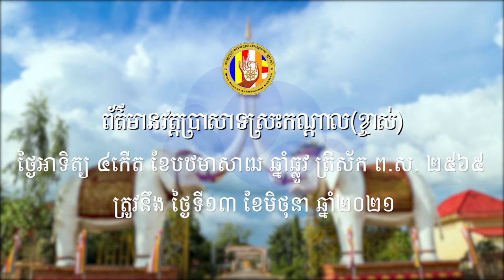ពុទ្ធបរិសទ្យប្រគេនចង្ហាន់ចំពោះព្រះសង្ឃ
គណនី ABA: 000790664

ហ្វេសប៊ុក
Chan_Sochun ចាន់_សុជន វត្តប្រាសាទស្រះកណ្តាល_#(ខ្ចាស់)